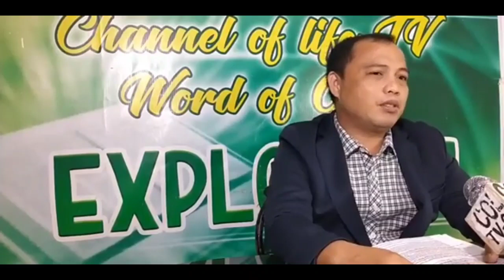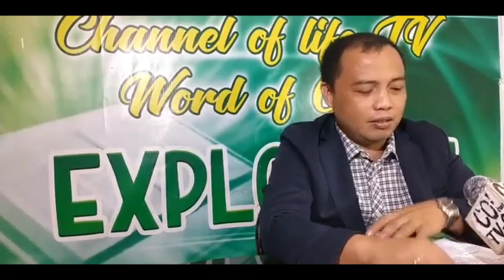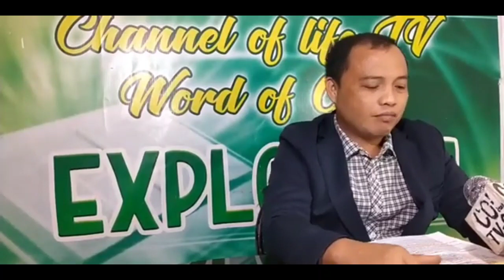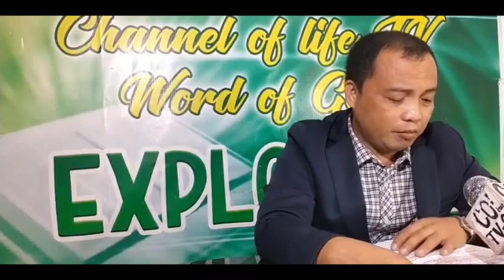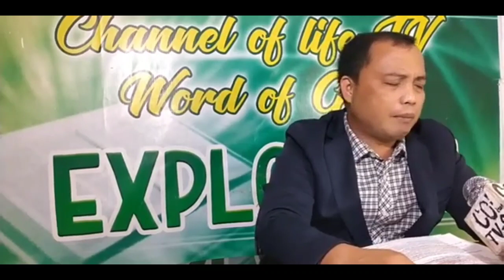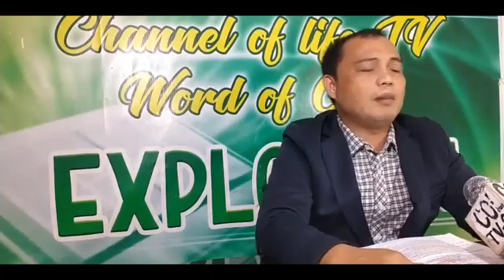LET US SERVE THE LORD TOGETHER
Romans 12:10-11
[10]Be kindly affectionate to one another with brotherly love, in honor giving preference to one another; [11]not lagging in diligence, fervent in spirit, serving the Lord. @Evang.C.D.A